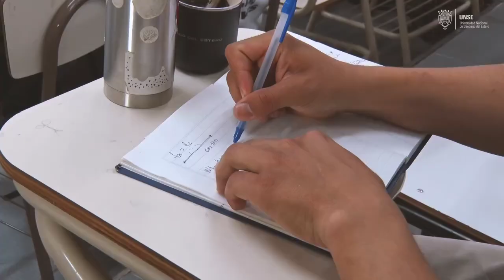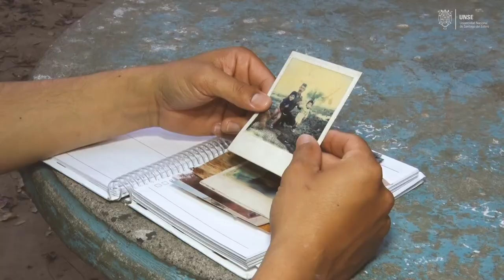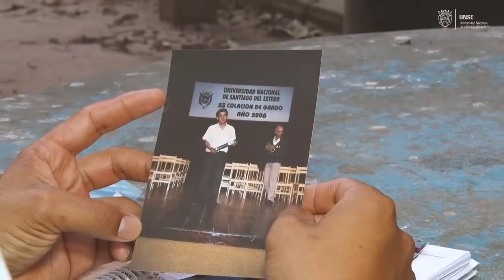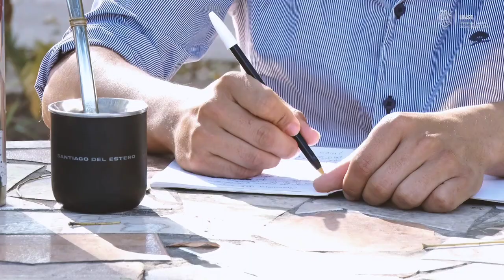Pablo Araujo presento Chacarera del Estudiante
El estudiante de la UNSE y cantante @pabloemiraraujo presentó está noche en el Paraninfo Universitario la "Chacarera del Estudiante" y su videoclip realizado por @unsetevesde Subsecretaría de Comunicaciones UNSE.
Compartimos con toda la comunidad este trabajo estrenado en un recital organizado por @extensionunse en el Mes del Estudiante